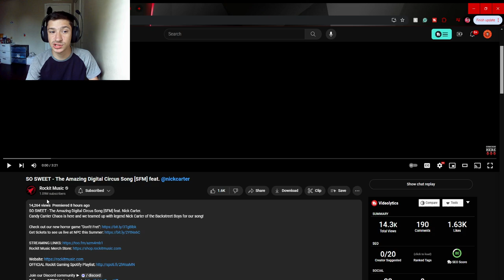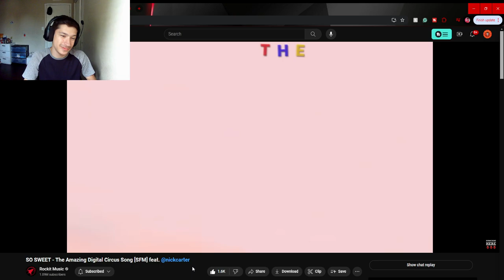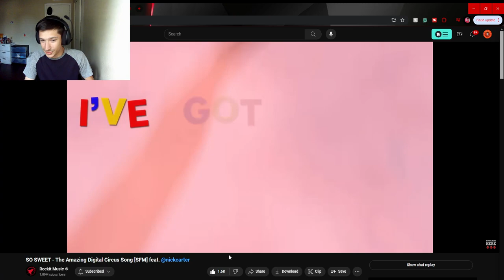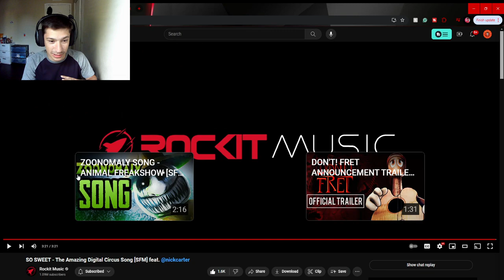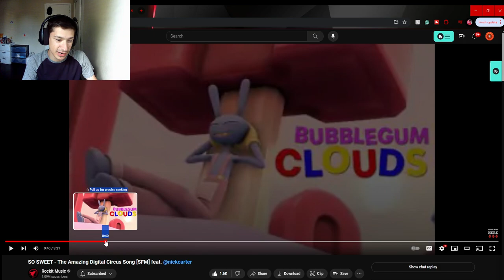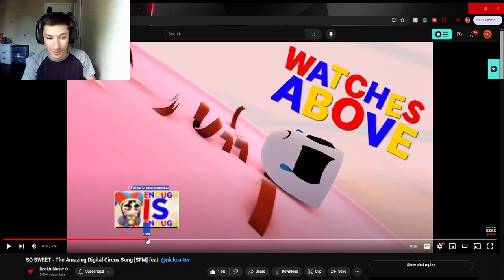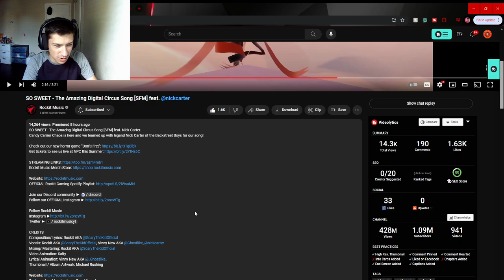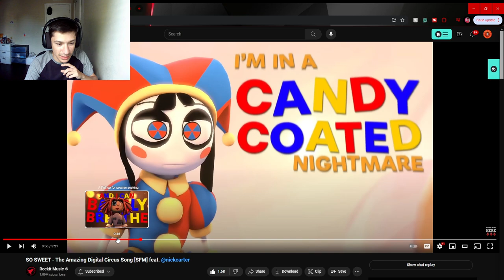Swaggy's Here| Reaction to SO SWEET - The Amazing Digital Circus Song [SFM]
P.S. Please check out Rockit Music and Nick Carter as well as everyone else involved as they all worked really hard on this and deserve the support also if you want to support this channel then hit the Like Button and Subscribe as it helps a ton!!!

Tags Used: the amazing digital circus,swaggy reacts,swaggys here,swaggys here reaction,amazing digital circus song reaction,the amazing digital circus song,amazing digital circus,the digital circus song,the amazing digital song,rockit music,nick carter,rockit music digital circus,digital circus 2 song,digital circus episode 2 song,rockit music nick carter,rockit music so sweet,nick carter digital circus,amazing digital circus animation,candy carrier chaos song